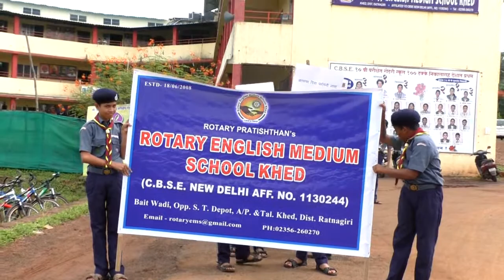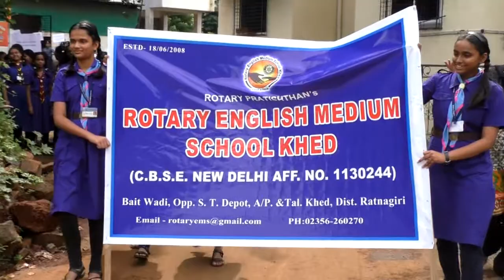khed warta 09 sep 2017 ok